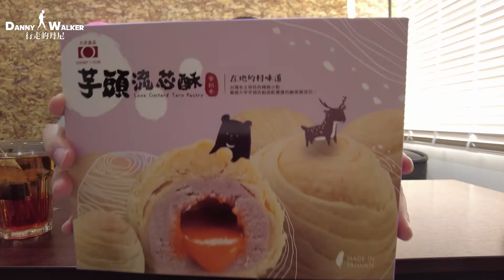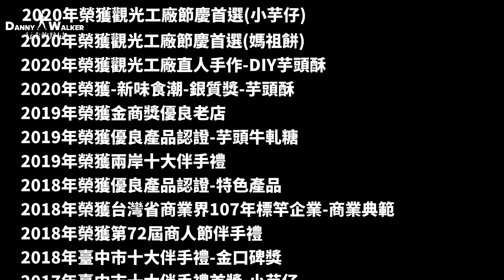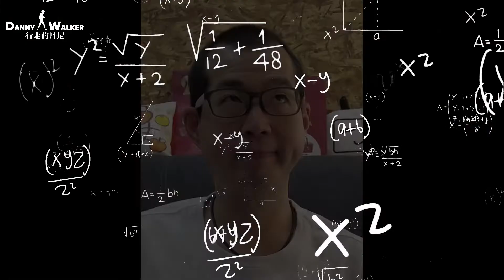2021 地表最強系列｜台灣伴手禮｜芋頭流芯酥｜四大名店誰最值得推薦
台灣伴手禮系列 芋頭流芯酥
實測到底哪一家是地表最強伴手禮
讓你買的安心，吃的開心
真心無業配開箱分享 如有商家願意提供當店所有商品 也樂意分享究竟哪一款是本店最推薦商品

Edited using Movavi